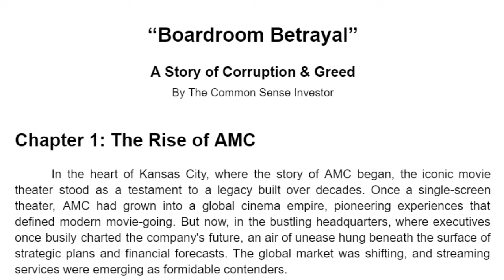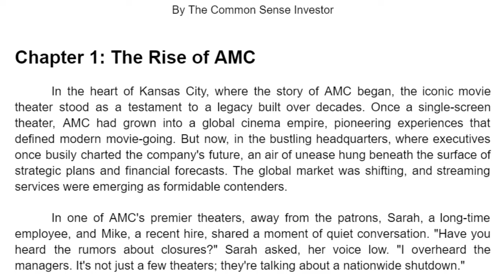Is Citi About to Fall? | An AMC Squeeze Update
DOWNLOAD The First Three Chapters of
"Boardroom Betrayal"
A Story of Corruption & Greed